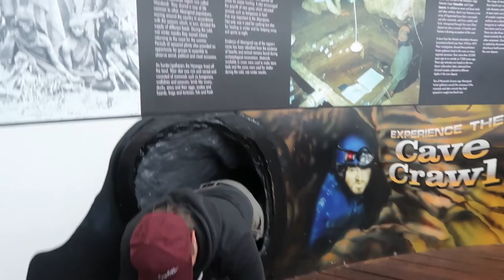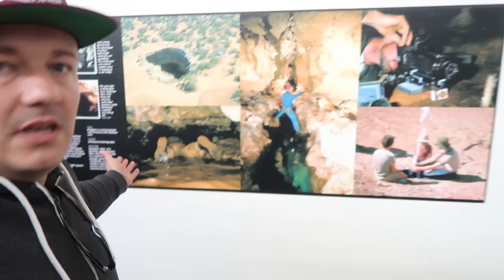WE WENT CAVING - Margaret River - Lake Cave - Travel Australia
Another cool activity to do in Western Australia is to visit one of the caves and go caving. We went to Lake Cave and also visit the perfect surfer beach Gnarabup and Prevelly Beach. Needless to say we had another awesome day in Australia.